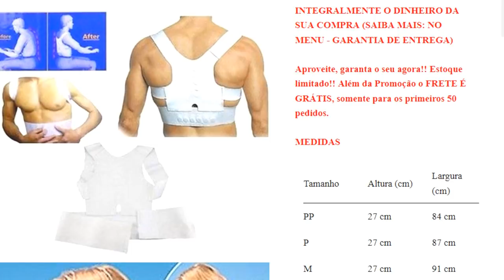🚨 URGENTE! NAJILA FALSIFICOU LAUDO E PODE SER PRESA POR ISSO